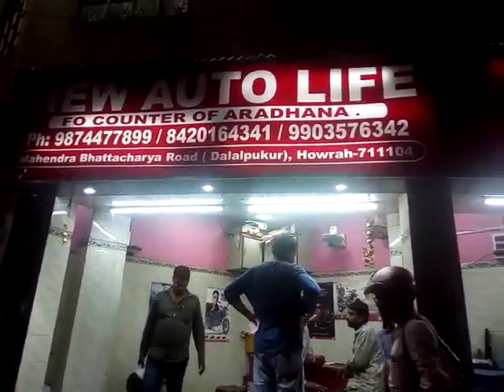Shop - MD New Auto Life, , Howrah, Ramrajatala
New Bikes & Scooter, Bike Repairing & Services, Helmet, Car Repair & Services, Automobile Part , Car Battery Repair & Services.For more details please download Street Delight app from Google play store.